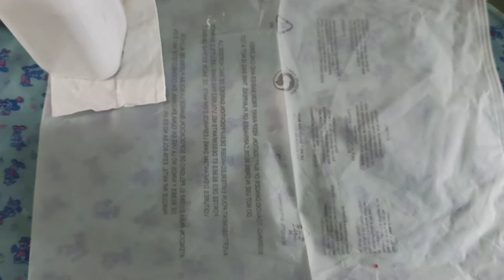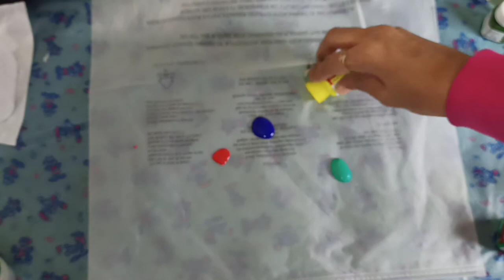Easy and quick glass paint ideas||Acrylic painting on glass Bottles